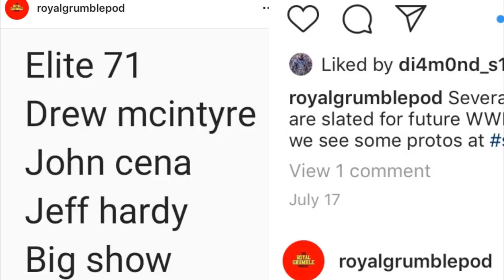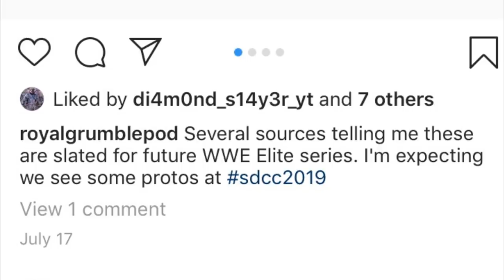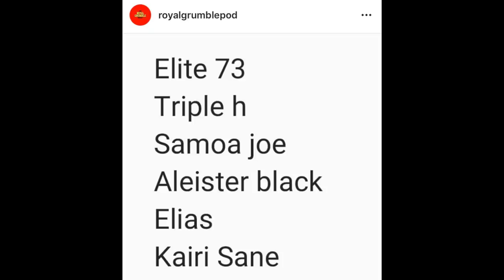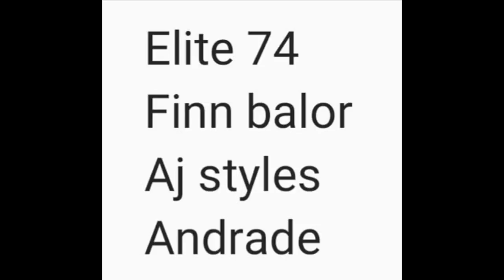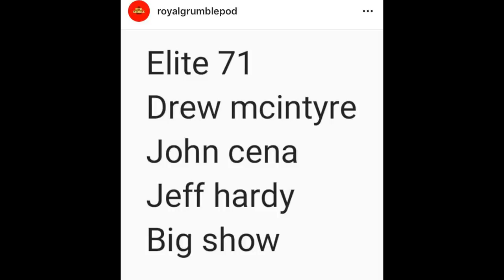WWE ELITE 73 & 74 LEAKED! NEW WWE FIGURES!